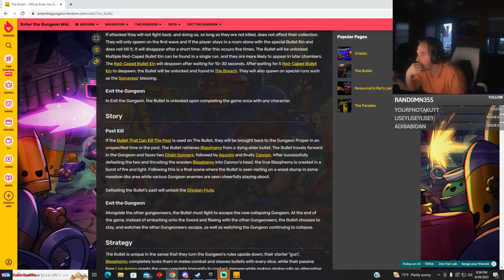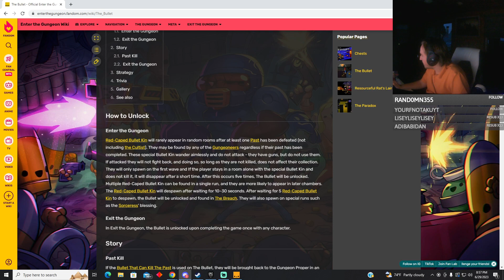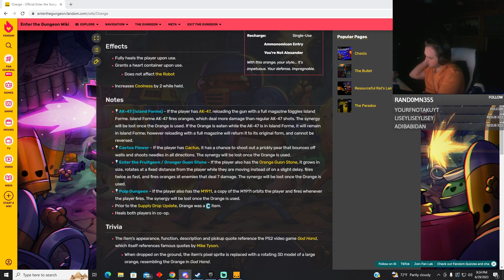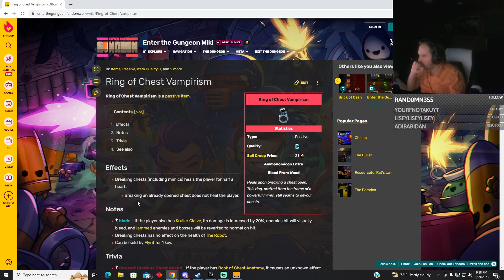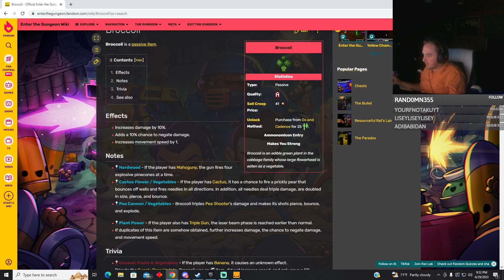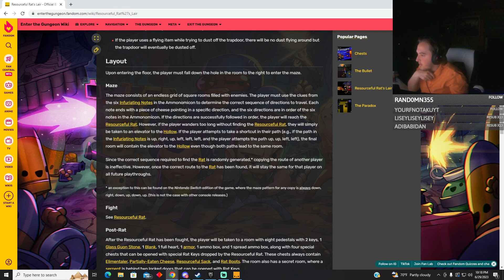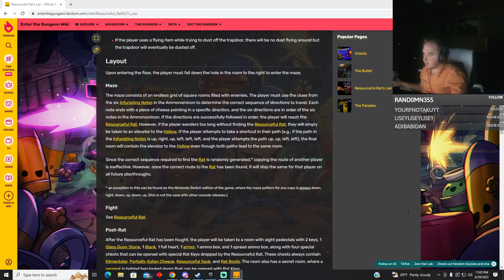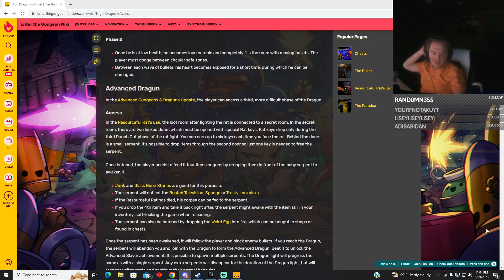I will unlock the Bullet!!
Twitch VOD June 29th, 2023.
I want to play as the Bullet!
I stream on Twitch every Mon-Sat at 8pm EST. -- Watch live